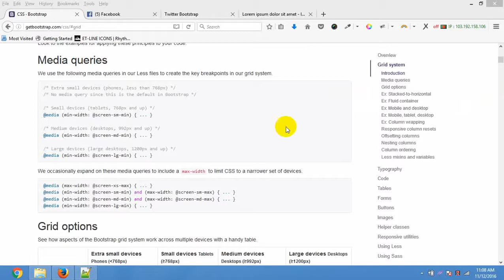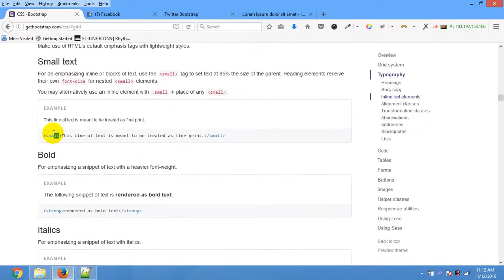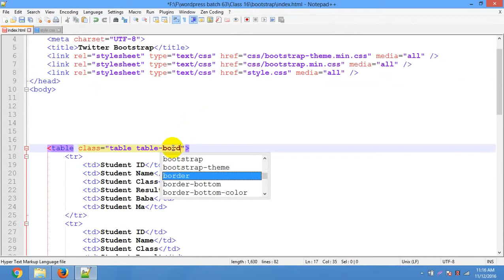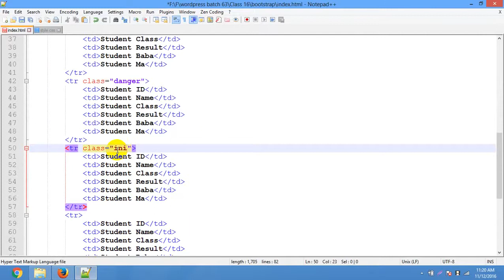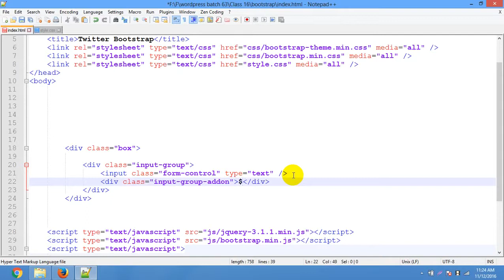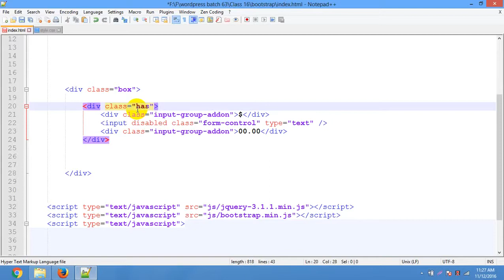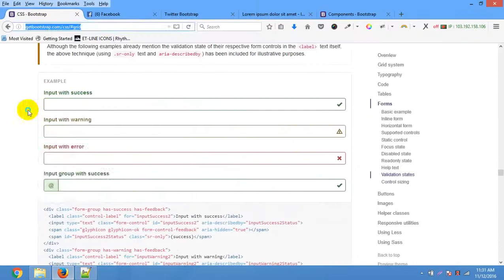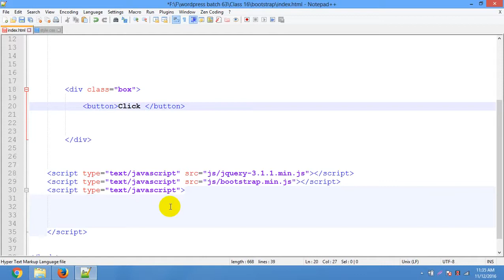Web_Design_&_Development_Bootstrap_Bangla_Full_Course_Part_49.mp4